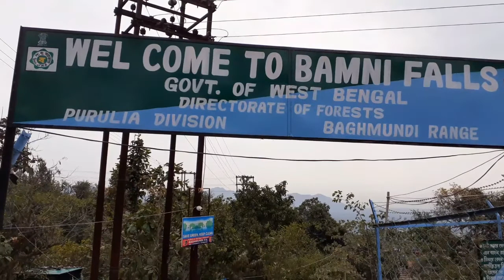Purulia Tour॥Part-3॥পুরুলিয়া ও মুরগুমা ভ্রমণ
Purulia Tour ॥Hill circuit of Purulia

Located in the district of Purulia in West Bengal bordering Jharkhand, Ajodhya Pahar  is a part of the extensive Chota Nagpur Platea with waterfalls, lakes, dense sub-tropical forests, dams & exotic tribal villages. Although blessed with breathtaking beauty,

Apart from sightseeing to nearby attractions like Upper Dam, Lower Dam, Khairaberra Lake, Marble Lake, Bamni Waterfalls etc.